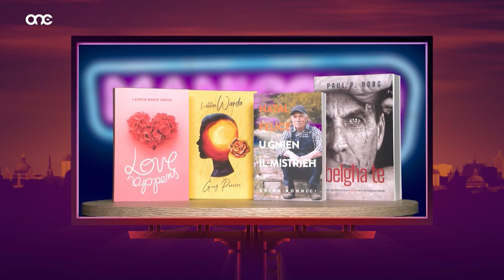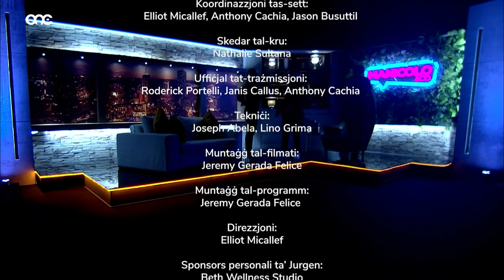Moira Delia Interviewed on Manicolo &Co